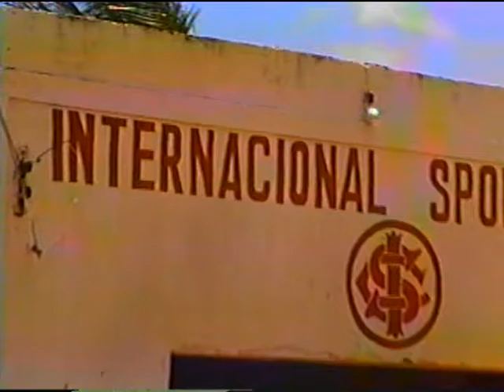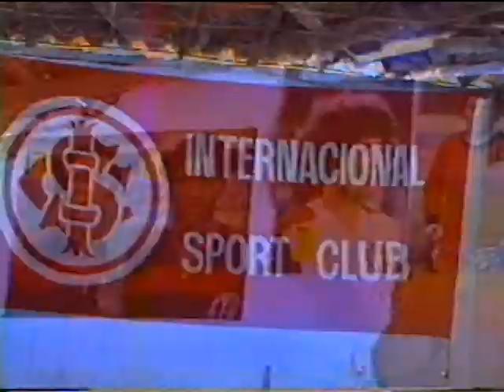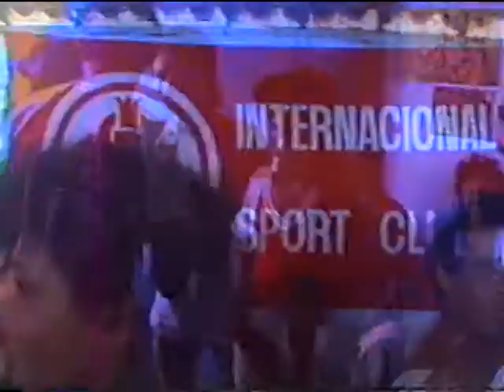PONTE PRETA X INTERNACIONAL (JUSCELINO)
INTERNACIONAL CAMPEÃO COM ESQUERDINHA, EDILSON  NILDO, LILIU E CARLINHOS ZÉ MARIA NINHO Ú E JAILSON  JOSIMAR E OITA  RICARDINHO PONTE PRETA  AMORIM  GILMAR KERRÉ JOCA E GILSON, VEIO, AMARILDO,  ZÉ BODE E TOPO IVO E MARRETA SUQUINHA     IMAGENS DE GRACIANO E NARRAÇÃO DE JUSCELINO